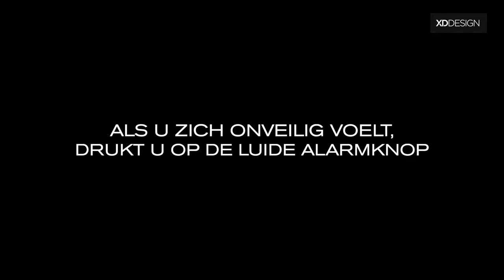Elle Protective Rugzak van XD Design